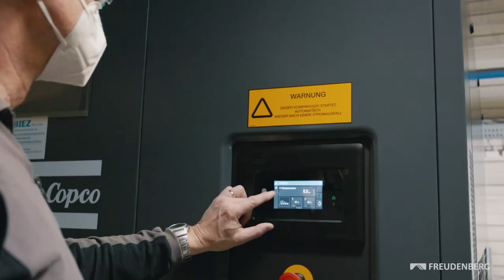Sustainability at the Freudenberg site in Oberwihl, Germany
Freudenberg’s manufacturing facility in Oberwihl, Germany, makes progress on its way to producing seals in a climate-neutral manner.